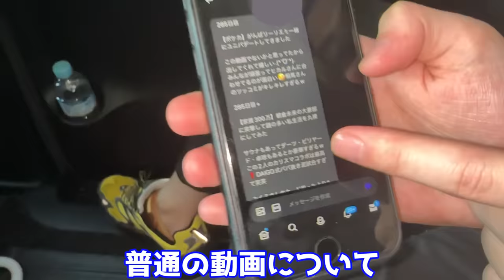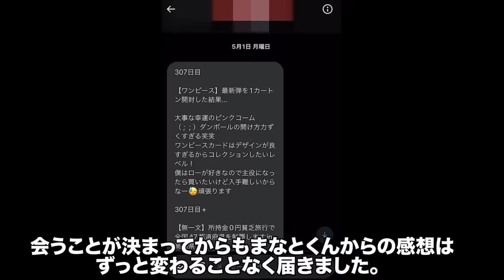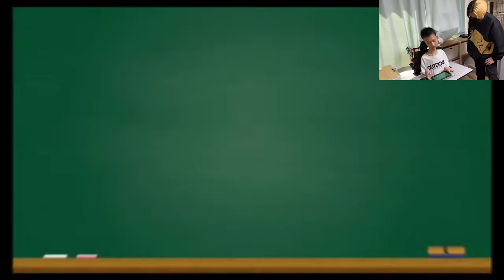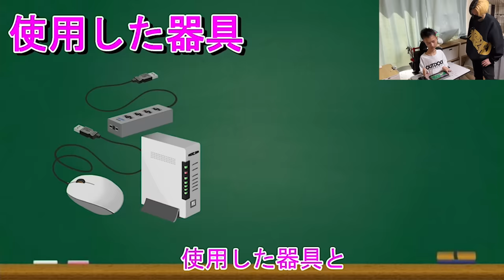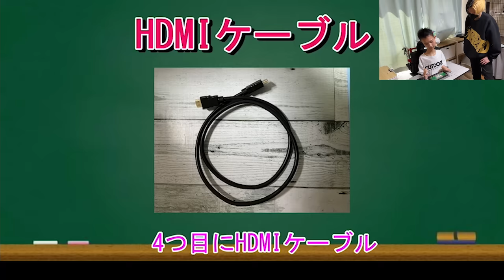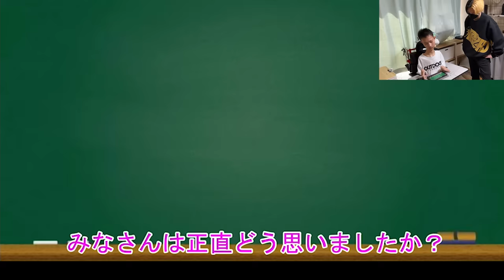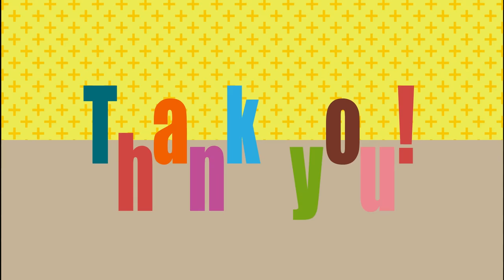「僕は歩けないから会いに行けない」289日間ずっと毎日ヒカルに会いたいとDMをしてきた少年に会いに行きました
■ヒカルが1年かけて開発したパーフェクトサプリメント【P3】
初回はノベルティポーチ、2回目にP3オリジナルヒカルフォトブックもプレゼント！

その他P3に関する情報はこちらもチェック！